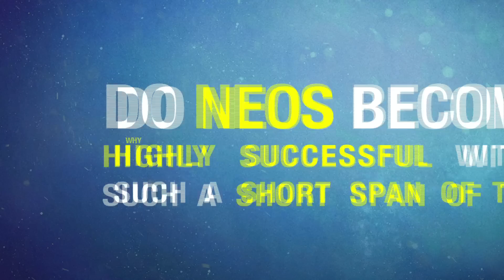Nimisha Sajayan |Student Testimonial | Neo Film School | Success Stories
(Heroine - Thondimuthalum Dhriksakshiyum)
Neo film School is the first integrated film school in India, located in Cochin, Kerala. We offer premium long-term programs on film direction, acting, cinematography, sound engineering, VFX-animation, still photography, script writing, dubbing, and coloring.

We also offer short-term programs, workshops, and summer camps in various disciplines of filmmaking.
NEO alumni are some of the most sought-after and successful actors, directors, assistant directors, editors, artists, creators, and storytellers in the Indian entertainment and media industry.

They are celebrated at the National and State Awards.

What you accomplish at NEO and later accomplish in your career are results that matter the most for us. Our alumni have achieved the highest levels of success across the entertainment industry.

We are open to collaborations and tie-ups for conducting these short-term programs on-site or online.

For admission enquiries, contact @ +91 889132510/ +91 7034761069